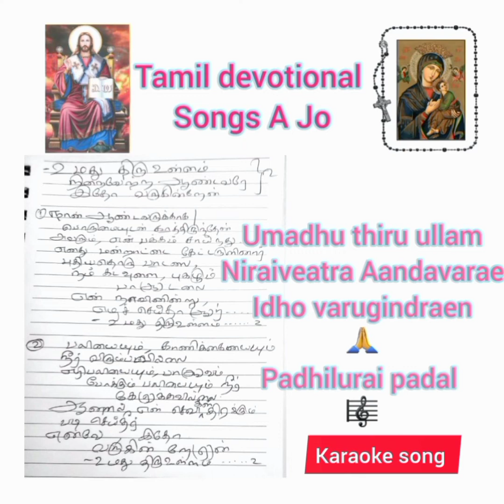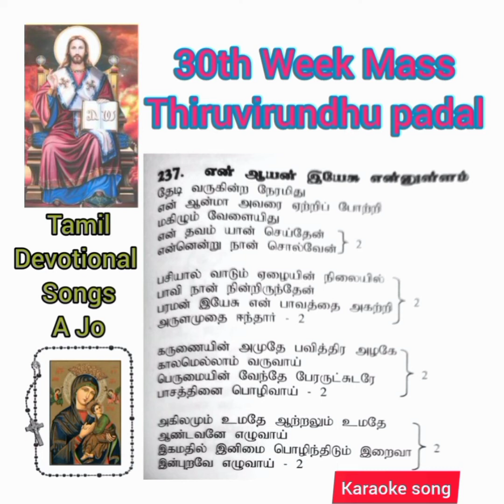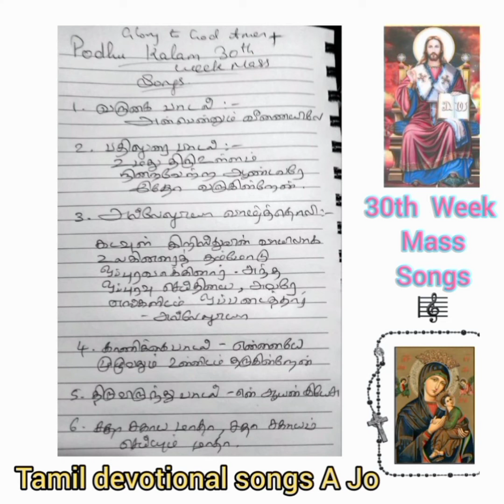30th Week Mass 🎼🎻🥁🪗🎸🎷🎹🕊 Madha🎵 Thirupali padalgal RC christian song@tamildevotionalsongs-ajo3314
Podhu Kalam 30th Week Mass Songs
19 October 2022 🎼🎵🕊🎹🎷🎺🎸🪗🥁🎻📿

Anbennum veenaiyilae

Umadhu thiru ullam

Kadavul christhuvin vayilaga

Emnaiyae muzhuvadhum

En Ayan yeasu

Sadha sahayam seiyum madha